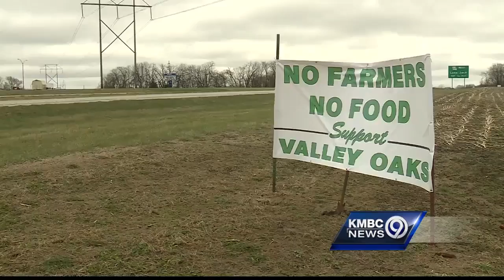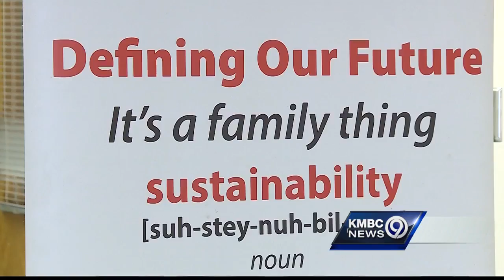Proposed concentrated animal feeding operation drawing debate near Lone Jack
One of the main concerns involves nearby Powell Gardens.